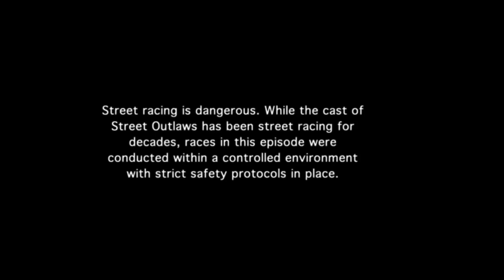GTA Street Outlaws |S7| Episode 6, Masons Cash Days